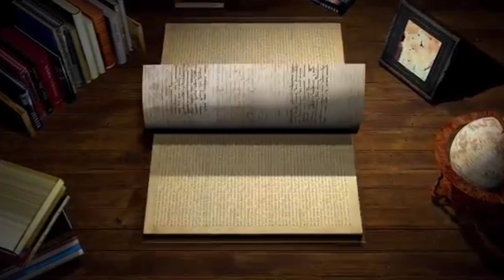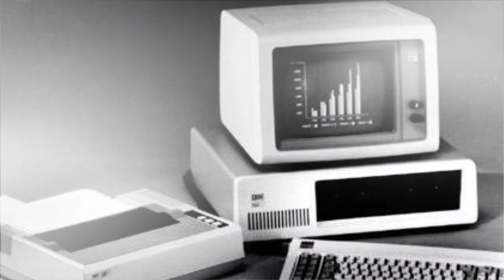दुनिया में सबसे बड़े 5 अनसुलझे रहस्य|| 5 Big Unsolved Mysteries In The World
HEY GUYS TODAY'S VIDEO "दुनिया में सबसे बड़े 5 अनसुलझे रहस्य|| 5 Big Unsolved Mysteries In The World"
Is based on 5 Unsolved Mysteries In The World in we include that topics. The Simpsons, Illuminati, Nazca lines, Time Travel & Alien.
this video is awesome.
so, watch till end.

Dailymotion...